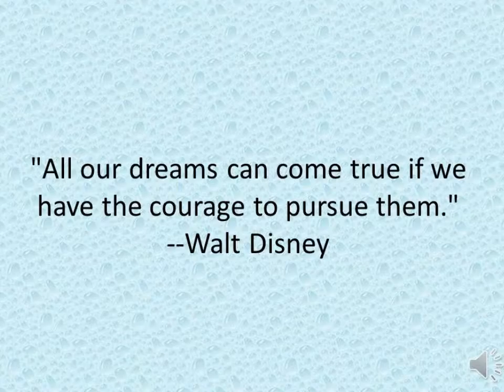Max Motivation- 10+ Motivational Quotes